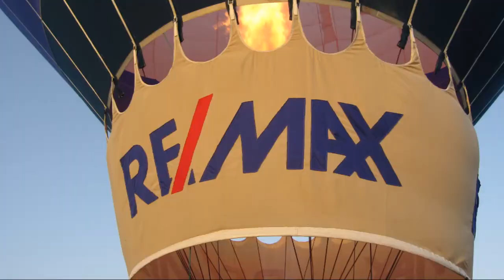Life of a REMAX Balloon 7 13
Life of a REMAX Balloon in Cape Coral FL